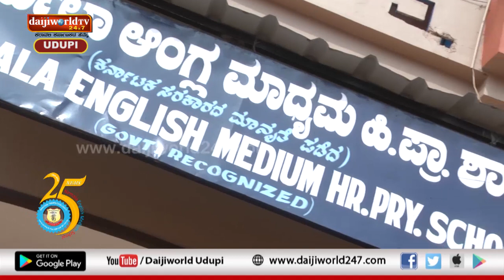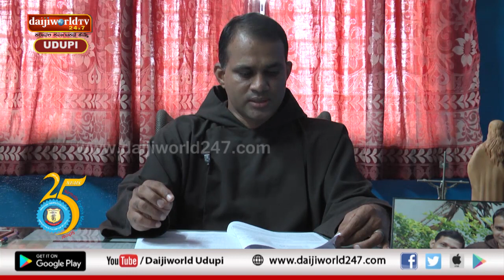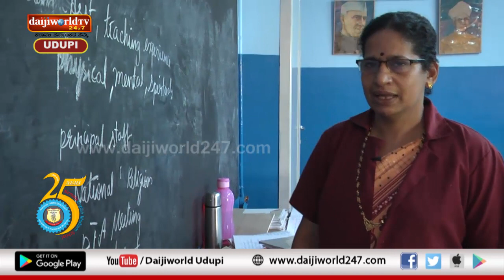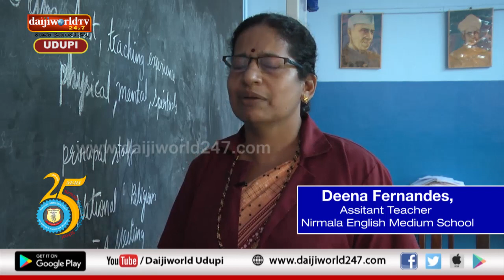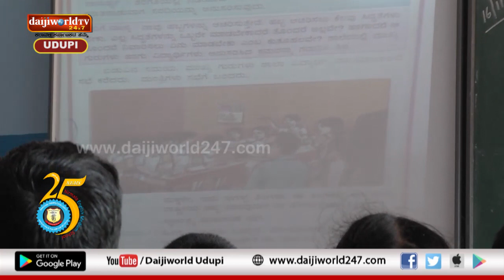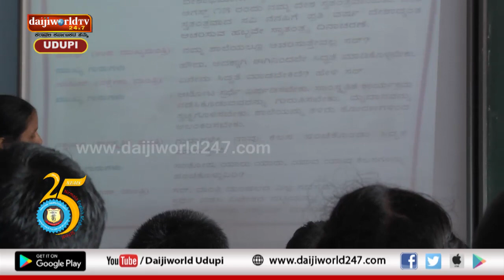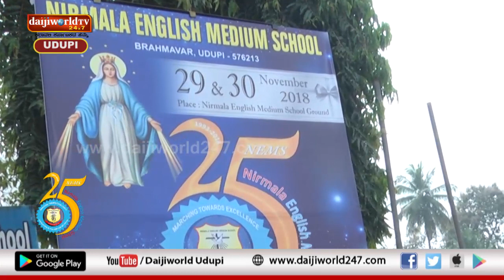Documentary | Silver Jubilee Celebration | Nirmala English Medium School, Brahmavara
A special documentary of Nirmala English Medium School, Brahmavara on occasion of  Silver Jubilee Celebration.